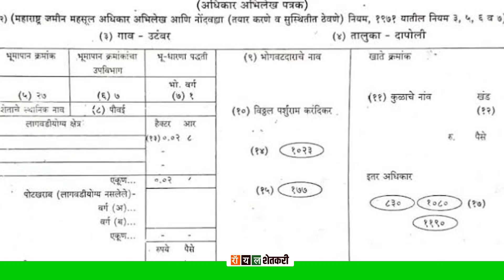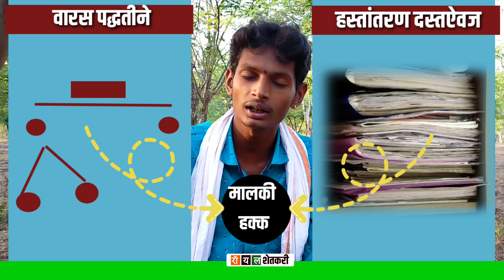मालकी हक्क कसा मिळतो ? | शेतकरी कायदे | Ganesh Fartade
एखाद्या व्यक्तीला मालकीहक्क कसा मिळतो  शेतामध्ये  एखादा शेतकरी त्या मिळकतीचा मालक कसा होतो तर त्यासाठी काही पद्धती आहेत  थोडक्यात मालकी हक्क मिळवून देणाऱ्या  कोणत्या पद्धती आहेत  त्याचा सविस्तर आढावा सदरील व्हिडिओच्या माध्यमातून घेतला आहे

Thank u.